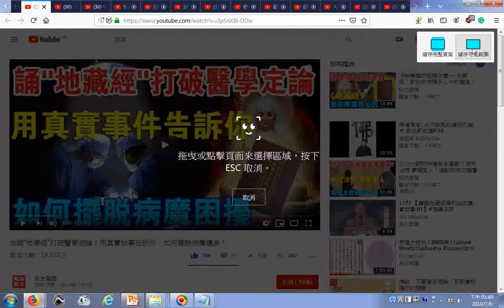瀏覽 30 念誦“地藏經”打破醫學定論！用真實故事告訴你，如何擺脫病魔纏身！ YouTube20190704 htm